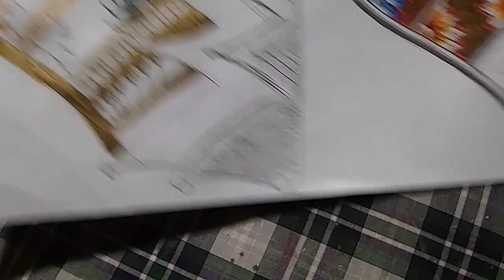cara mewarnai wayang bagian mahkota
Menampilkan pembagian warna bagian mahkota.